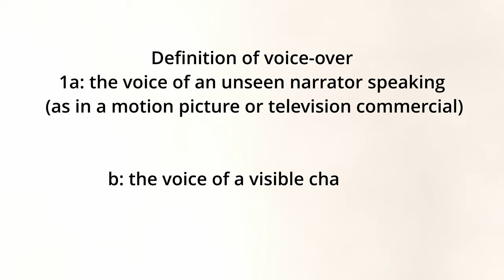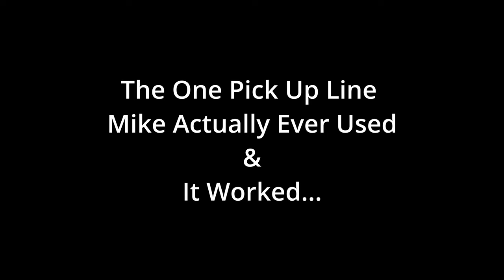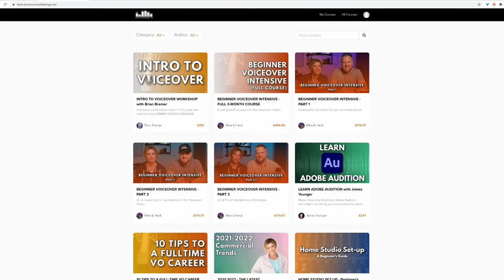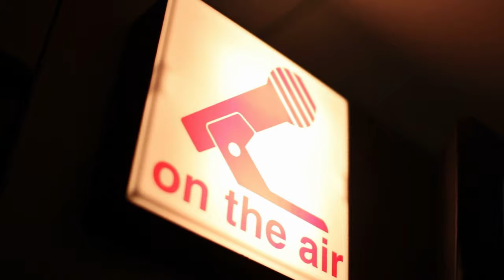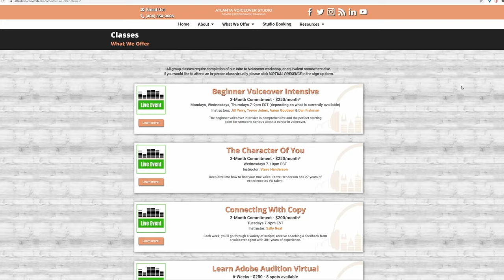WHAT IS VOICE OVER? GET STARTED IN VOICEOVER! Start a Voice Acting Career!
Watch our FREE video webinar “How Do You Build a FULL TIME VOICE OVER Career? 9 VO TIPS to a Successful Voiceover Business!”
You'll get 2 FREE gifts when you watch!

00:00 - INTRO
00:24 - EPIC
00:35 - What Is Voice Over?
1:23 - GENRES
2:10 - You Have A Great Voice
3:09 - Lean How To Take Direction
3:52 - Connect W/ The Listener
6:13 - The Process
11:48 - VO SPOT
12:38 - Voice Over Training